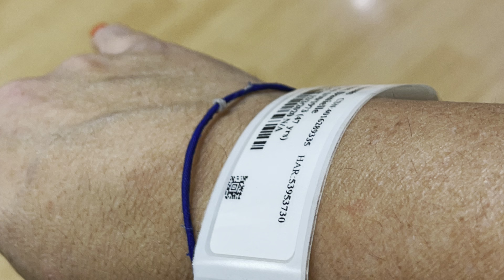Fiz a Biópsia e gravei um dia do meu tratamento para vcs